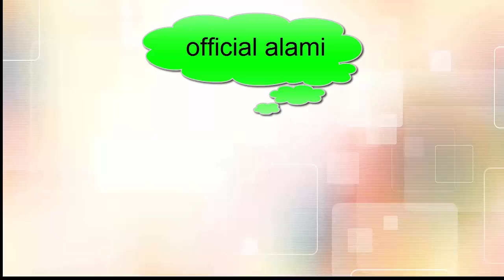LUAR BIASA.. inilah 15 manfaat Buah Dewa Ndaru untuk kesehatab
15 manfaat  buah dewa ndaru untuk kesehatan